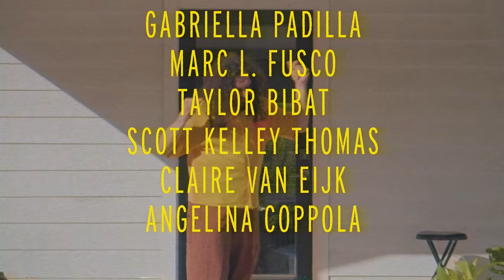Lucas/Heaven - Every City Has a Rhythm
Heaven’s House ep. 420
“Every City Has a Rhythm”

Starring
Lucas/Heaven
David Liebe Hart as Neighbor Charlie
LMNOP
Lil Z
Kalob Martinez
Gabriella Padilla
Marc L. Fusco
Taylor Bibat
Scott Kelley Thomas
Claire Vaneijk
Angelina Coppola

Puppets Designed by Kalob Martinez

Puppeteers
Kalob Martinez
Gabriella Padilla
Marc L Fusco
Taylor Bibat

Damon Nash White

1st A.C.
Oleg Tcherkas

Gaffer
Damon Nash White

G&E Swing
Oleg Tcherkas

Art Director
Christine Gwosdz

1st. Asst. Art Dir.
Austin Smith

Costume Designer
Claire Vaneijk

Production Asst.
Angelina Coppola
Brian Echon

Choreographer
Scott Kelley Thomas

Animation by
Christine Gwosdz

Stephanie Gonzalez
T. Lavois
Joe Corrales
Mark Speer

Edited by
Dortch

Produced by
Lucas/Heaven

Justice Tirapelli-Jamail